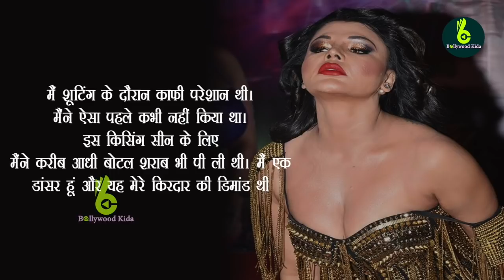आधी बोतल शराब पीकर राखी ने किया किस, बार-बार आद आए मिका| Rakhi Sawant Kissing Seen Shoot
The not queen of controversy in Bollywood, Rakhi Sawant never shies away from making bold statements and while her hot pictures and greeting to fan make her a rock star on social media. And while the latest headline Rakhi Sawant made for her condom advertisements where she claimed that the Government was scared of her, the actress is in news once again
Yes, Rakhi who is playing a drug addict in her upcoming film had quite a tough time in shooting for a kissing scene for the film and an incident from her past is to be blamed for this. As per media reports, the actress took 55 retakes and had to down a half bottle of alcohol to shoot for the scene and the reason behind that was the kissing incident she had with Mika Singh.
Talking about the same scene Rakhi said in an interview that, “While doing the scene I was, again and again, remembering Mika Singh. I could not forget that incident from my mind, I was scared. It seemed that someone is compelling me, taking advantage of me. I did not feel like I was acting in front of the camera. I was feeling that all this was happening to me again.

Watch latest Bollywood Glamours, gossip & latest Bollywood Videos with Hot and trending News. You can also wath here behind the scene Bollywood Masala.